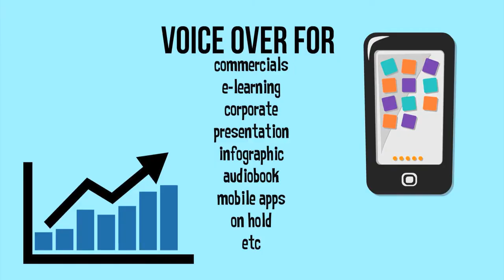Pengisi Suara Bahasa Indonesia : Indovoiceover Voice Reel - Putri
If your looking voice talents that fit for your project & suit in your budget? From deep epic film trailer voice to crisp fresh young voice talents? A studio that can working remotely also familiar with cloud system? Please welcome

is a leading voice over agencies in Indonesia for TV, Corporate Presentations, Training materials, Instructional Videos, Infographic, IVR (interactive voice response), ADR (additional dialogue replacement), and Article narration.

Jika anda mencari narasi atau voice over untuk project video anda? suara yang bisa menjelaskan dan menyampaikan pesan video anda? atau suara untuk corporate presentation anda? apakah perusahaan anda bergerak di bidang e-learning? Perkenalkan

Sebuah agency voice over untuk kebutuhan Narasi, Dubbing hingga ADR untuk Company Profile, Iklan, IVR, Games, Infographic project anda.

Klik untuk memilih talent, kirim naskah atau script. Sangat mudah sekali. Kami juga disiapkan untuk bekerja remote, online preview dan cloud data system untuk sistem transfer data.

Studio kami tersebar di 7 kota besar di Indonesia, Jakarta, Bandung, Semarang, Solo, Jogjakarta, Bali & Surabaya. Dengan fasilitas studio yang profesional dan di dukung oleh team berpengalaman.

Bagaimana dengan backsound music atau background music atau services post production? Kami mempunyai ratusan Music Library yang anda bisa pakai untuk kebutuhan project video anda dengan License Free Royalty. Mulai dari tradisional seperti Gamelan, Angklung, Etnic Pop hingga Happy ukulele acoustic.

Atau anda merupakan seorang Voice Over talent? atau Narator? ingin bergabung dengan kami? kirim sample suara
anda dan ikuti Audisi Online kami. Start your own Voice Over carreer.